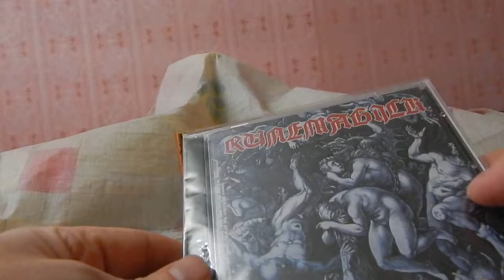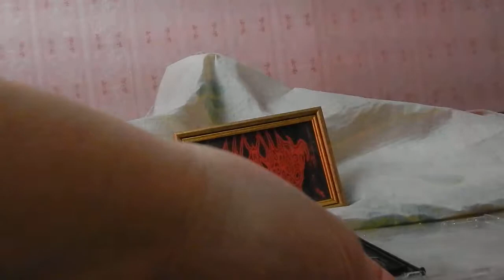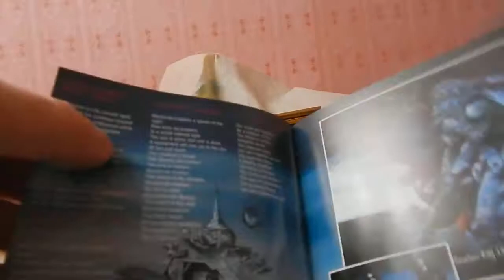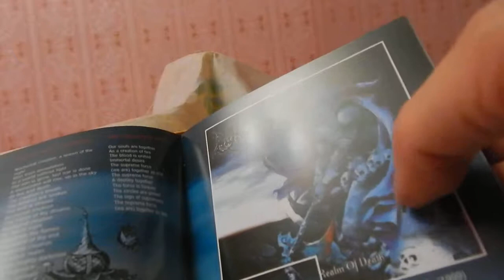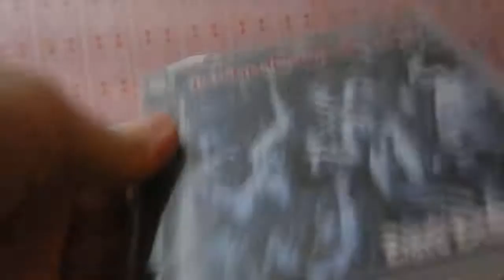TV Series, I, Real MetalHead (50 Series)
Digital Max Cinema Present. My Video. TV Series, I, Real MetalHead - Autopsy Of Premise (2CD: RUNEMAGICK:albums - "The Supreme Force Of Eternity" (1998), "Enter The Realm Of Death" (1999) & "Resurrection In Blood" (2000)), March, 2018
T.O.R.N.A.P.A.R.T.